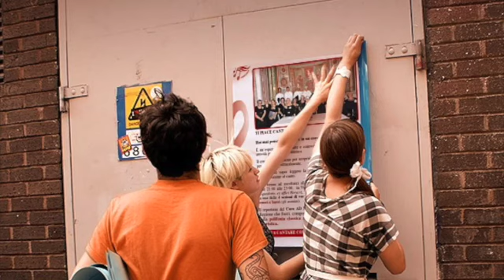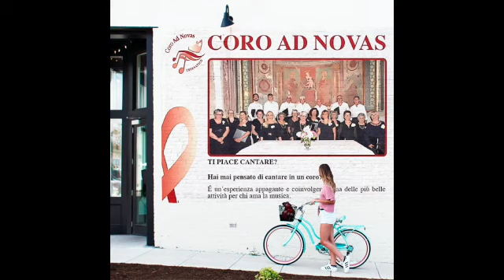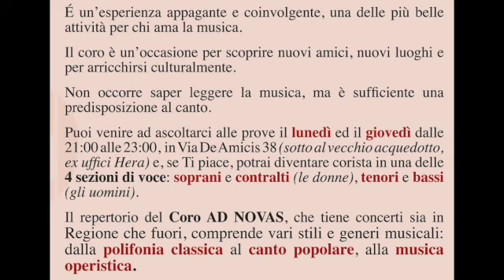CORO AD NOVAS - CESENATICO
TI PIACE CANTARE? - VIENI A CANTARE CON NOI